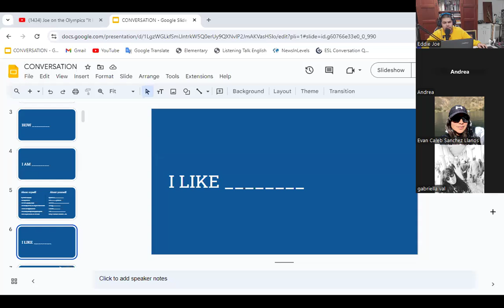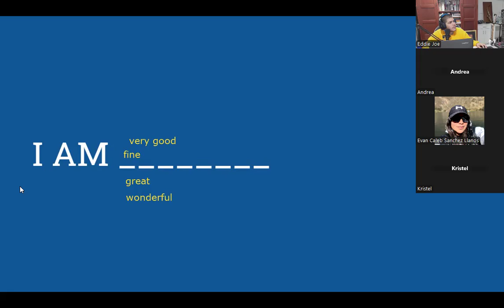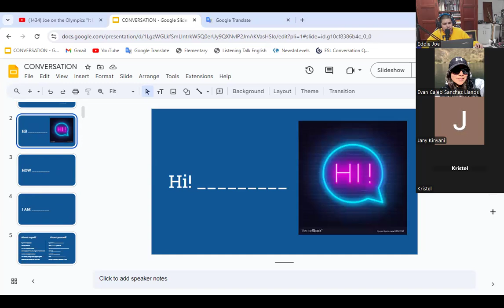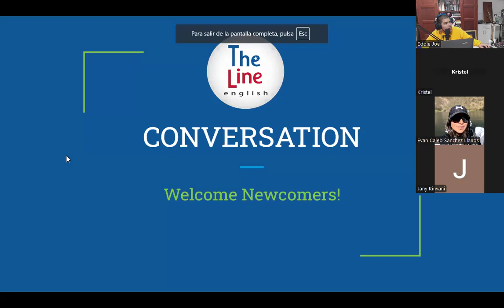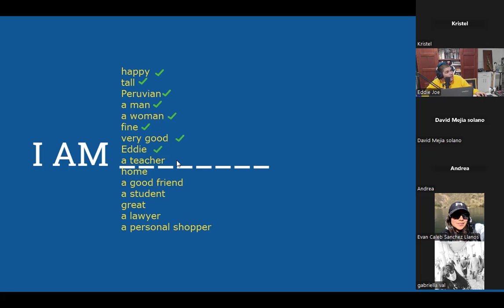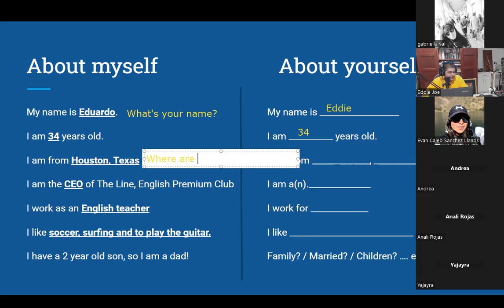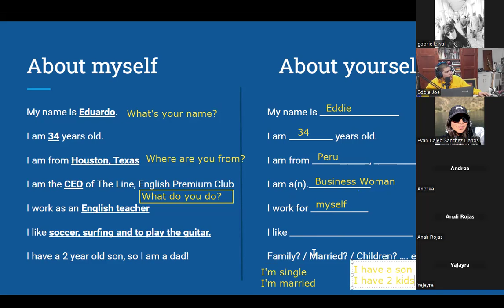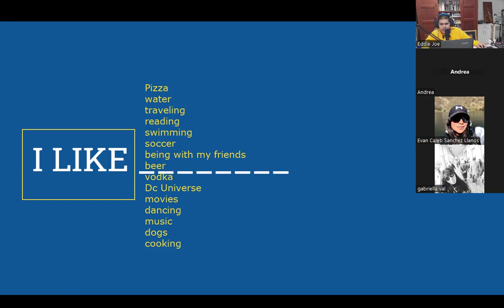Clase demo grupal de inglés - The Line English